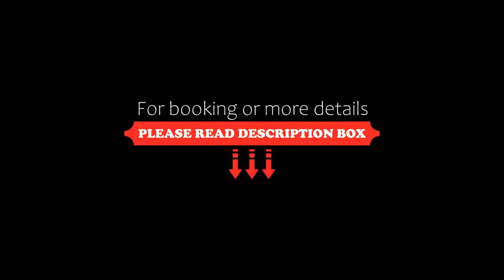Myrion Beach Resort & Spa, Gerani Chanion, Greece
About Property:
You're eligible for a Genius discount at Myrion Beach Resort & Spa! To save at this property, all you have to do is sign in.
Situated in Gerani Chanion, 250 m from Maleme Beach, Myrion Beach Resort & Spa features accommodation with a restaurant, free private parking, a seasonal outdoor swimming pool and a bar. Among the facilities at this property are a 24-hour front desk and room service, along with free WiFi throughout the property.
Property Type: Hotel
Address: Pirgos Psilonerou beach area, Gerani Chanion, 73014, Greece
Searching For
1. Myrion Beach Resort & Spa - Gerani Chanion - Greece
2. Myrion Beach Resort & Spa - Gerani Chanion - Greece Address
3. Myrion Beach Resort & Spa - Gerani Chanion - Greece Rooms
4. Myrion Beach Resort & Spa - Gerani Chanion - Greece Amenities
5. Myrion Beach Resort & Spa - Gerani Chanion - Greece Offers and Deals
Audio Credit:
Track Title: Reasons To Hope
Artist: Reed Mathis